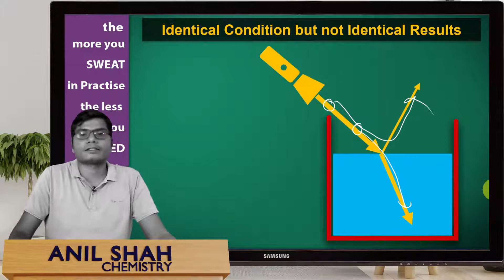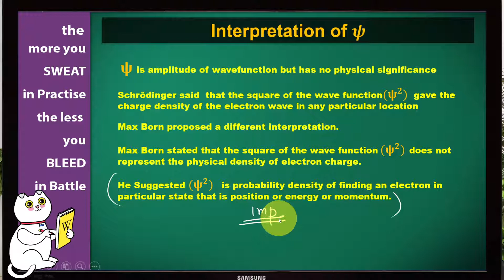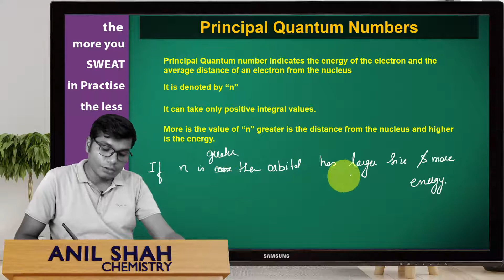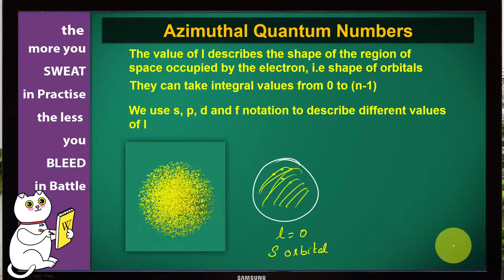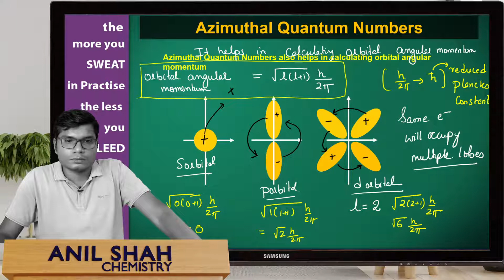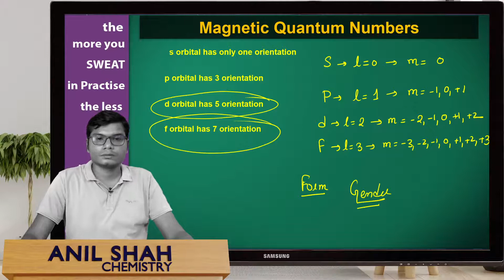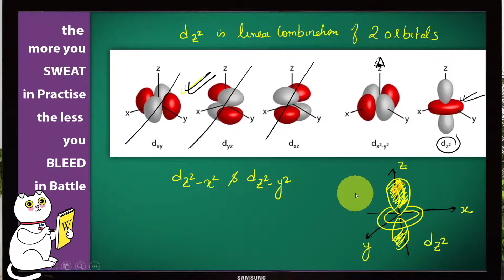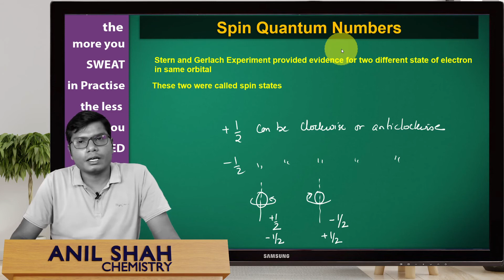Atomic Structure held on 2 june 2021